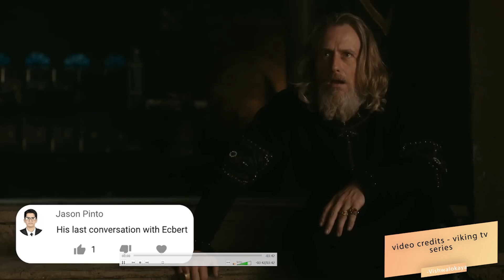එංගලන්ත ඉතිහාසය 8 ට පෙර - විකාරකරුවන්ගේ දහම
එංගලන්ත ඉතිහාසය 8 පෙර  - විකරකරුවන්ගේ දහම

ලෝක ඉතිහාසය ආරම්භය

චීන ඉතිහාසය

vishwalokaya  vishwalokaya vishwalokaya vishwalokaya vishwalokaya
England history in sinhala